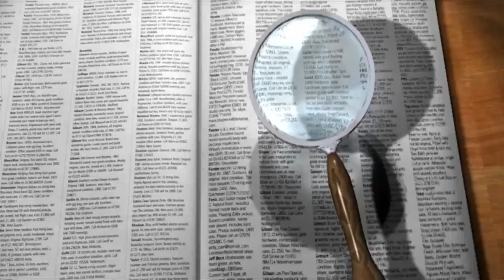📽 Kulle's Lexikon der Filmbegriffe - Folge 23: Was bedeutet: "Body Double"? 📽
🎬 Die einzelnen Kapitel meines Videos finden Sie hier:

00:00 Intro
00:13 Filmbegriff - Erklärung
02:23 Outro